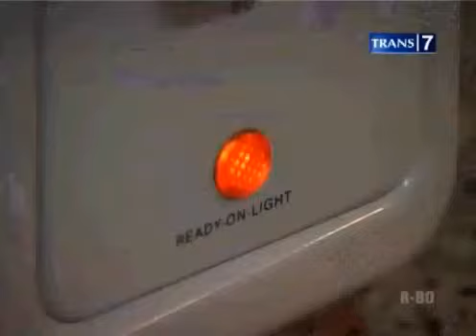Semangka merah lebih bagus